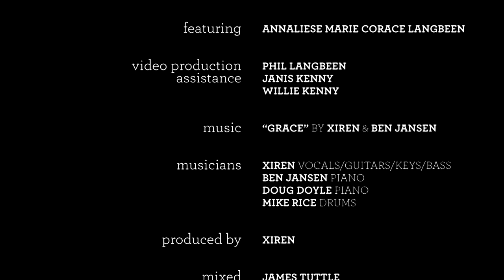Xiren - Grace (New Single 2011) - Official Music Video [HD]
"Grace" written by Xiren & Ben Jansen

Best described as a vacation, I was visiting family last week in Detroit when a good friend asked if I would put his daughter in one of my videos. And in one brief evening we were able to capture great footage of a magical golden Michigan forestland sunset, a beautiful handmade Halloween costume and the previously unsung talents of an adorable 14 year old.

I need to thank Nicole Wrona for her contribution not only of the key but also for helping develop this storyline.

Giant thanks to Niki for being Padawan!

Filmed on a Canon T3i with a Sigma 30mm 1.4 & Tokina 11-16mm

Employ grace,
Xiren (pronounced seer-rin)

"Grace" Lyrics:
I watch you float away, only grace
On my feet I’m the shadow that leaves no trace

March wind, December snow
Falling on the ground
Here I am one step closer to being found
Your face, full of grace
I’m lost in the wide sea

Nobody’s wrong
Nobody’s home
I can wish you’d call
But i sure you won’t

Before another tear
Is allowed to cry
Before another word is allowed to lie
I think I see the way home

Nobody move
Nobody make a sound
Because I can finally see
Where heaven meets ground

Through this maze of love